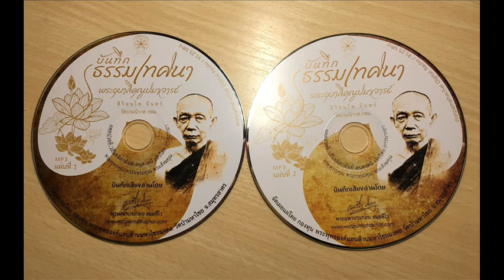A54 บันทึกธรรมเทศนา พุทธคุณาทิวิภาค อิติปิ โส ภควา อรหํ กัณฑ์ที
A54 บันทึกธรรมเทศนา พุทธคุณาทิวิภาค อิติปิ โส ภควา อรหํ (กัณฑ์ที่ ๒) ๒๔ กรกฎาคม ๒๔๖๗ พระอุบาลีคุณูปมาจารย์ (สิริจนฺโท จันทร์)วัดบรมนิวาส